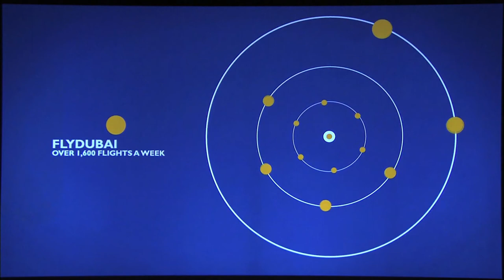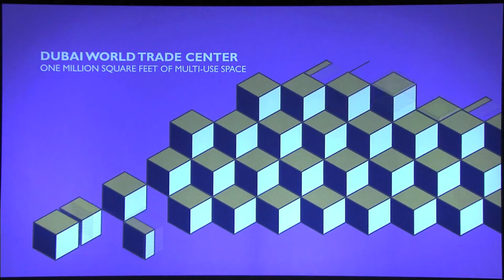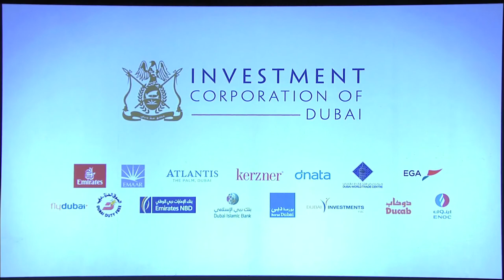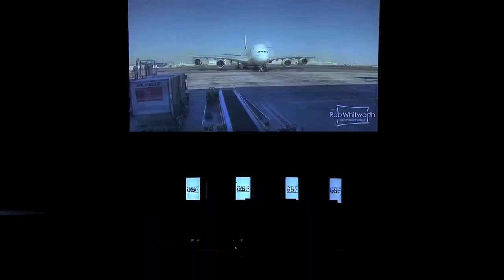AGBF 2015: day 1: Next Steps - Cementing Gains and Enabling the Future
African nations have grown fast in the past decade, driven by commodities and growing consumer demand. But they will need to keep on growing for several decades to bring widespread prosperity - and they face a global environment that is significantly less benign. In this session, we discuss what government leaders in Africa can do to facilitate long-term growth and how they can ensure financing for their strategies.

H.E. Paul Kagame, President, Rwanda
H.E. Hassan Sheikh Mohamud, President, Somalia
H.E. Mohammed I. Al Shaibani, Executive Director & Chief Executive Officer, Investment Corporation of Dubai, UAE

Moderator: Nik Gowing, International Broadcaster